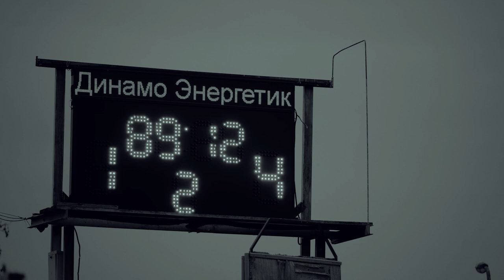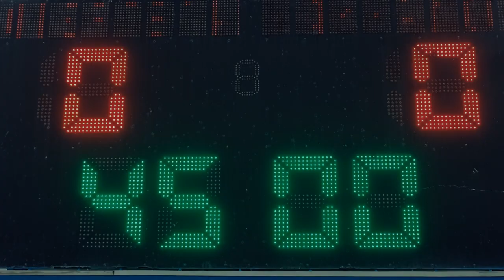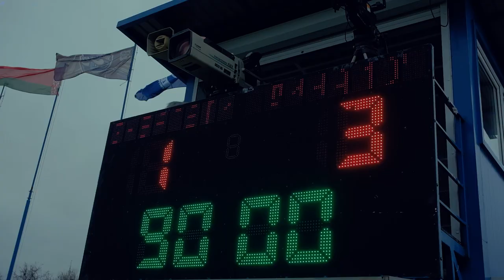Энергетик-БГУ - Динамо Минск - 1:3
Видео с последнего матча чемпионата 2022